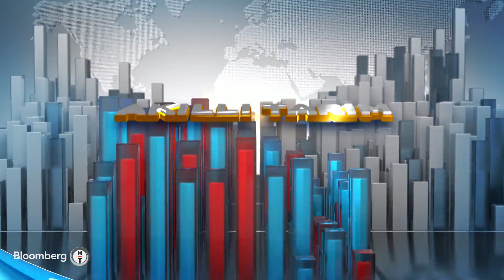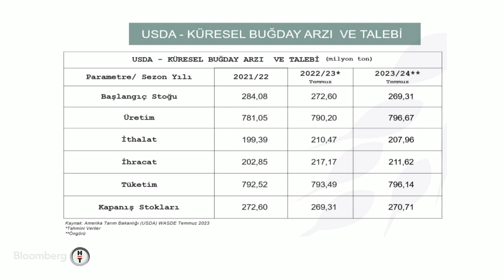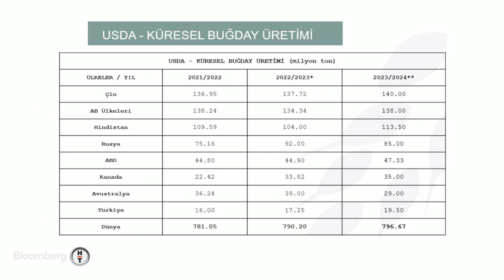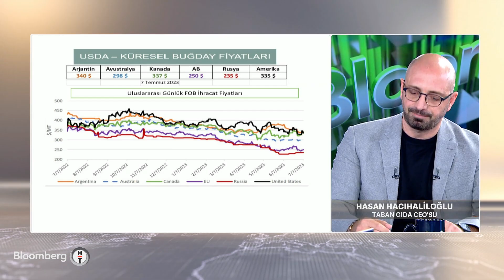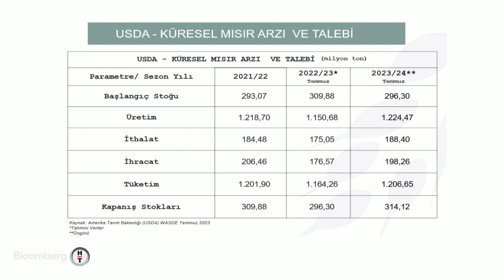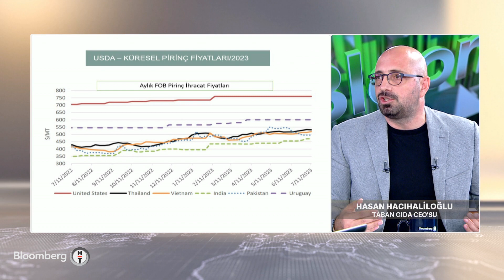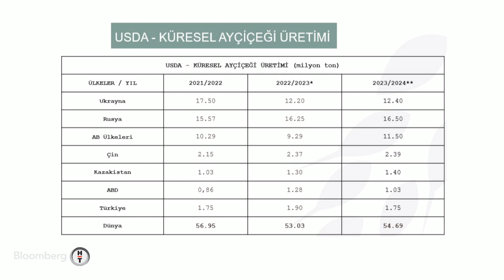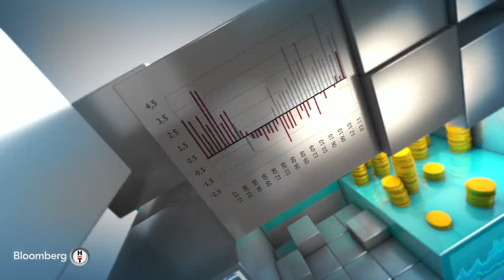Akıllı Tarım - Küresel Gıda Enflasyonu ve Tarımsal Emtiadaki Fiyatların Seyri | 8 Ağustos 2023